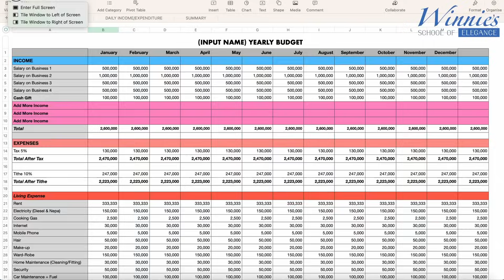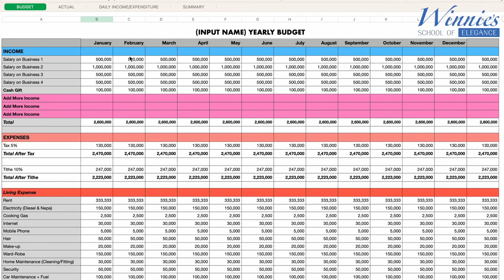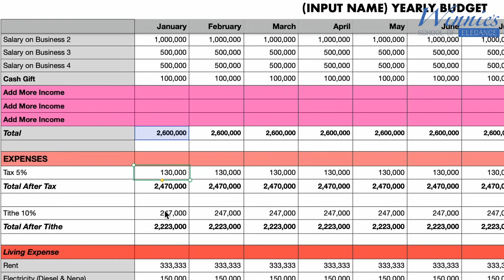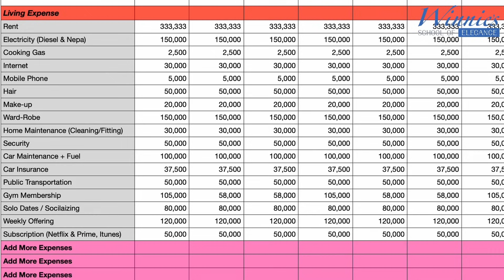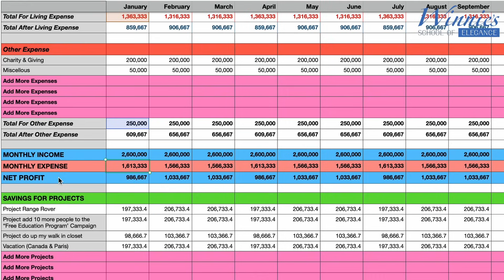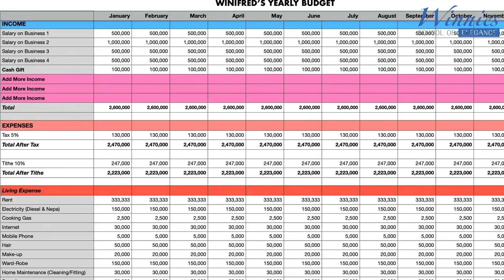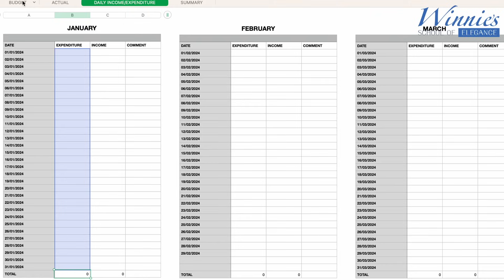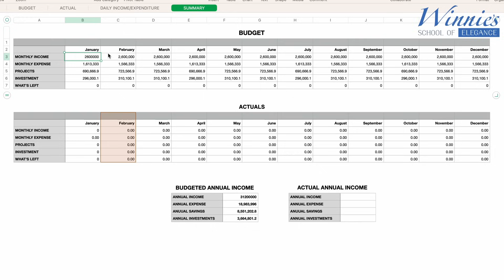I Leveled Up My Finances with This Simple Budget System - Highly Requested Video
In this video I share a simple financial budgeting system I used in the past to level up on my finances and I still currently use to keep my finances in check and account for every single penny I have.

Cheers to living an elegant lifestyle.🥂

The Art of Speaking Eloquently/Elegantly Course is now LIVE!